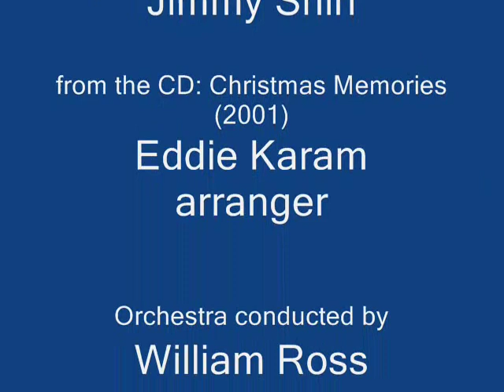ONE GOD Barbra Streisand Johnny Mathis, vocal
ONE GOD  Barbra Streisand and Johnny Mathis.
Music and lyrics: Ervin Drake and Jimmy
Shirl.

(Johnny Mathis)

Millions of stars placed in the skies by ONE GOD;
Millions of men lift up their eyes to ONE GOD.
So many children calling to him by many a different name;
One Father, loving each the same.

(Barbra Streisand)

Many the ways all of us pray
to ONE GOD
Many the paths
winding their way
to ONE GOD
Brothers and sisters there were no strangers
after His work was done
For your God and my God
are ONE
Millions of us lift up our eyes to ONE GOD
So many children calling outloud
by many a different name
One Father
Loving each the same

(Johnny Mathis)

(barbra Streisand)

So many children calling to Him

(Johnny Mathis)

Many the ways all of us pray to ONE GOD;
Many the paths winding their way to ONE GOD.
Walk with me brother, there were no strangers
For your God and my God are One!!!

(Barbra Streisand)

After the work was done

By our God
Yes, your God
And my God
Are ONE.

(Johnny Mathis)

Part 1- Nasa Earth views: America, Pacific Ocean, Asia, Middle East, Israel.
Part 2.- Jerusalem- views of the city,
Dome of the Rock, Damascus Gate, Golden
Gate, Wailing Wall (Kotel), Citadel of
King David.
Part 3.- Cave of the Patriachs ( Hebron)
MeArat Hamachpela. Burial site of four
biblical couples: Adam and Eve, Abraham
and Sarah, Isaac and Rebekah, Jacob and
Lea.
Tomb of Rachel ( Bethlehem)
Tomb of Joseph (Schehem) (Nablus)
Cave of Ruth and grandson Ishai (father
of King David) ( Hebron)
Part 4.- Menorah of Jerusalem ( Titus Arch in Rome)
Jerusalem Jewish Quarter.
Zion Gate.
Part 5.- Images: Barbra Streisand and
Johnny Mathis.
Part 6.- NASA Earth

Barbra Streisand "ONE GOD" (2001)
"The universality of faith and spirit is again addressed on her powerfully moving performance of "One God," Streisand first heard the song at the age of 16 on Good Night, Dear Lord, a spiritual album recorded by Johnny Mathis in 1958. "The message is that no matter what God you may pray to -- love and compassion is the basis of all religion," writes Streisand. "Each of us is connected to this family of man. This is something I truly believe in ... unity and oneness. It seemed like an especially meaningful thought.""

Review: Gregor von kallanhann in
Amazon.com:
"What's also almost uncannily appropriate is the final track, "One God." For a "nice Jewish girl," or rather a sophisticated Jewish woman and artist to do an honest Christmas album, some kind of acknowledgement that she is stepping outside of her own tradition is necessary. But reminding the listener of the universality of the truths behind the major religions is neither inappropriate nor "unseasonal." While there are those who might object to the inclusion of an ecumenical anthem like "One God" (at least on a Christmas album), others will find it a solace in the song's openhearted embrace of all humanity. It may have been inadvertent, but it was a message we needed during the holidays in 2001. We still do."

Songs of Faith and Inspiration.

Yiddish proverb:
Un got iz eyner, un vayter keyner.
 [And God is One, and there is no other.]

JERUSALEM: 3 Religions - 1 Holy City

- JOHNNY MATHIS :GOOD NIGHT DEAR LORD--COLUMBIA CL 1119  ( Lp- 1958)

Birkat Kohanim ( Priestly Blessing):
May the Lord bless you and guard you
May the Lord shine His countenance toward you and be gracious to you --
May the Lord lift up His countenance toward you and give you peace --

In Hebrew:
Birkat Hakohanim
Aaronic Benediction

Y'varekh'kha adonai v'yeeshm'rekha;
Bless you, the Lord, and keep you;
Ya'ayr adonai panav 'aylekha vekhoonekha;
Shine the Lord his face upon you and be gracious unto you
Yeesa' adonai panav 'aylekha v'yasaym l'kha
Lift up the Lord his face upon you and make for you
shalom.
Peace.
The Lord bless you and keep you, the Lord make his face to shine upon you and be gracious unto you, the Lord lift up his countenance upon you and give you peace.

יְבָרֶכְךָ יְהוָה, וְיִשְׁמְרֶךָ
יָאֵר יְהוָה פָּנָיו אֵלֶיךָ, וִיחֻנֶּך
יִשָּׂא יְהוָה פָּנָיו אֵלֶיךָ, וְיָשֵׂם לְךָ שָׁלוֹםָּ